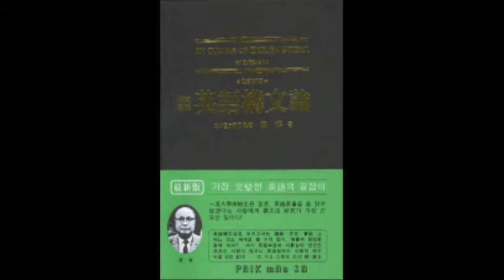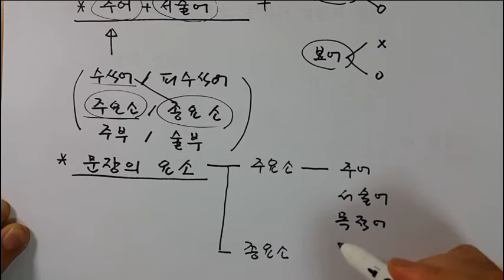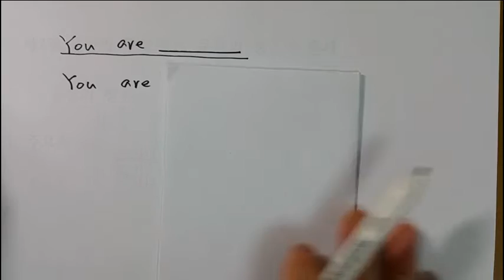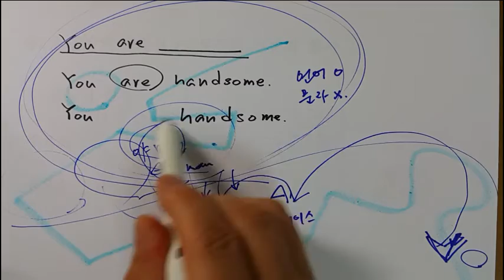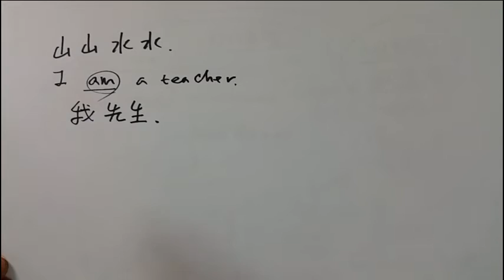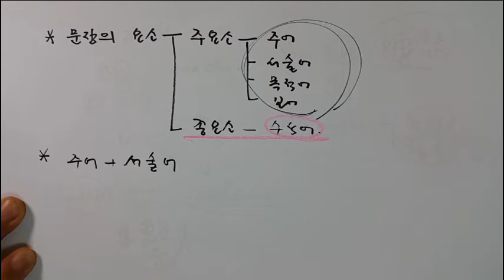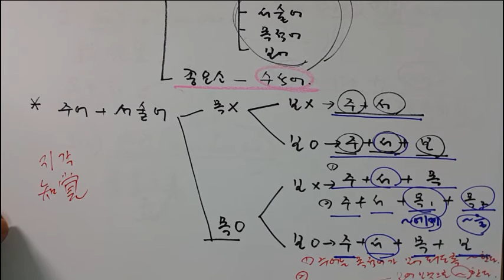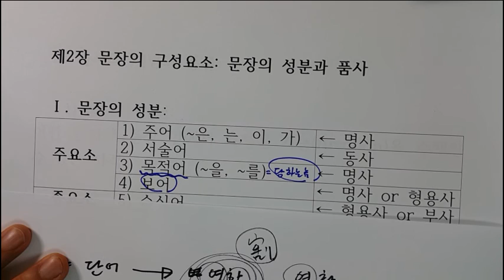영어구문론 3강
노장석의 영어구문교실 최고의 선생님만이 최고의 결과를 만듭니다